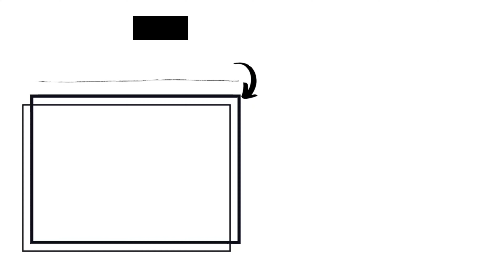Sponge Cake Recipe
The base recipe for almost every cake recipes. Perfect base for your layered/frosted cakes. It also goes well with every jams and spreads but my favourite way of enjoying this cake is just plain as it is. I pair it with my afternoon tea or with my morning coffee. Just perfect!

I hope you'll enjoy making this recipe as much as I did.

Thank you for the love! See you on my next video.

Ingredients for 8 servings:
(21cmx5cm round pan)

130 g all purpose flour
  20 g potato starch
130 g sugar
    1 tsp lemon juice
    5 medium sized eggs
1/2 tsp salt
   1 tsp vanilla extract
 35 g vegetable oil
 35 g milk
 zest from 1 lemon

Steps:

1. Preheat oven to 180'c.
2. Pre mix and sift the flour and potato starch.
   Set aside.
3. Separate eggwhites from yolks.
4. Beat eggwhites until foamy then add lemon juice.
5. Beat again then add the sugar to the meringue in 3 batches.
   Making sure that the everything is well incorporated before adding the sugar.
6. Whip the meringue until stiff peaks are formed.
7. To the egg yolk, add the salt, lemon zest, vanilla extract, oil and milk.
   Mix well until everything is fully incorporated.
8. Add some of the meringue to the yolk mixture to loosen.
9. Gently fold the loosened yolk mixture into the meringue.
   Add only small amount of yolk mixture at a time.
10. Sift over the prepared flour and starch mix.
   Gently fold in the flour.
11. Pour the batter in a 21cmx5cm round pan.
  Greased, floured and bottom lined with parchment paper.
12. Tap the pan to release some of the air bubbles.
13. Place the pan at the bottom part of the oven and bake in 180'c for 30-35 mins.
14. Allow to cool in the pan for 15 minutes before transferring in a cooling rack.
15. Allow to cool completely before serving.